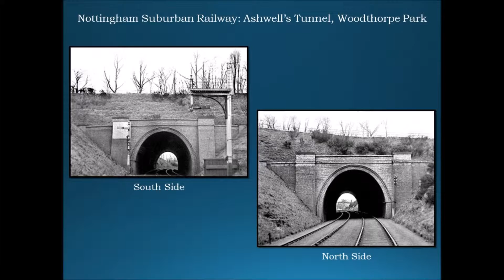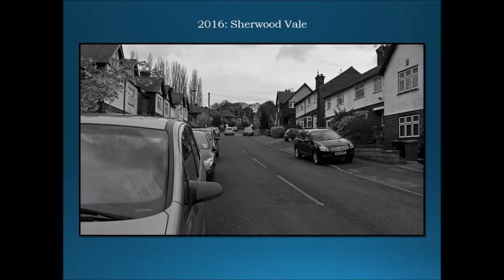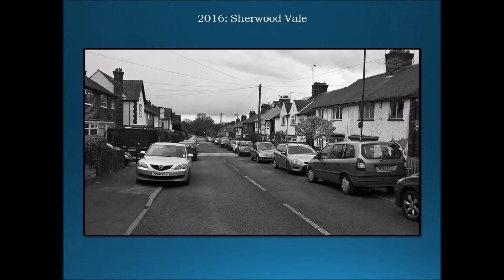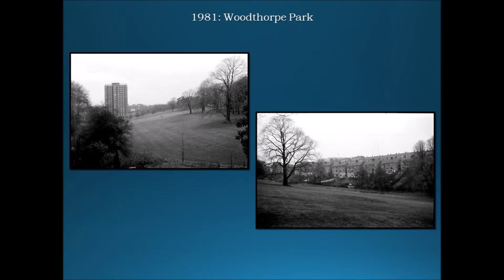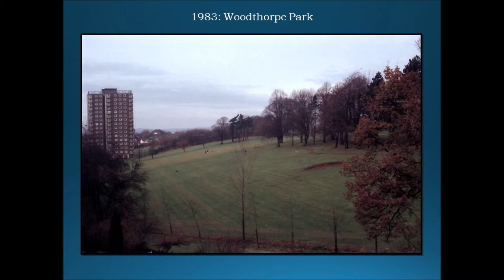Woodthorpe Park, A view from our Back Window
A collection of historical photographs and images of Nottingham's Woodthorpe Grange Park.